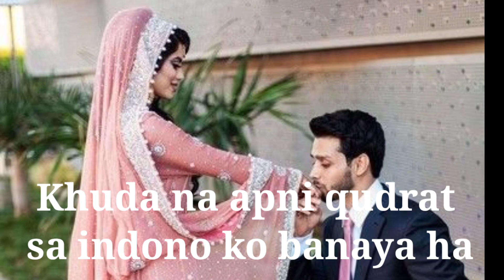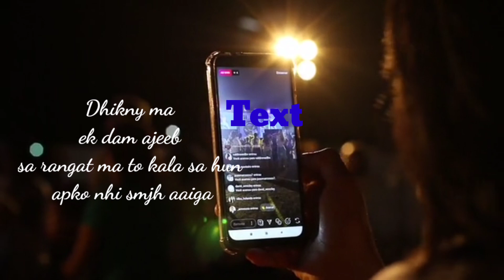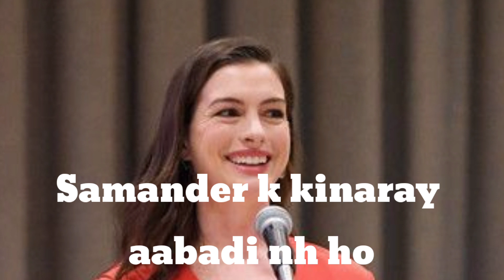Shadi Kia Hai | Urdu poetry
Hello
here is the Urdu poetry
shadi Kia ha

shadi songs,
shaadi,
shaadi mubarak,
shadi songs pakistani,
shadi me zaroor aana full movie,
shadi ka season,
shadi ka wazifa,
shadi ki pehli raat islami tariqa,
shadi ki rat,
shadi all song,
shadi apno mein hogi ya gharo me,
shadi ali di qasida,
shadi album song,
shadi afraid,
shadi ali di,
shadi and madi cartoon in punjabi,
a shaadi,
ye shadi tumhari,
a shaadi song,
a shading drawing,
a shaadi karogi,
a shading model is mcq,
a shading technique,
a shading model is,
shadi biyah ka gana,
shadi barat,
shadi best songs,
shadi barat song,
shadi bhangra songs,
shadi bhi shadi karao lalaji,
shadi balochi song,
shaadi band,
cardi b shadiest moments,
lil b shading techniques,
cardi b shading emmuhlu,
jazzy b sad songs,
cardi b shadiest,
b praak shadi video,
shadi b,
shadi gift milal ba,
shadi card design,
shadi course,
shadi card,
shadi car,
shadi car song,
shadi card kaise banaye,
shadi couple dance,
shadi card design pakistan,
dub c shadiest one,
c g shadi song dj,
c.g shadi song,
c.g shadi dance video,
c g shadi video,
c.g shadi tik tok,
c.g.shadi video song,
shadiya sharaf iyo c/fataax,
shadi dance video,
shadi dance songs,
shadi dance performance,
shadi dhol,
shadi dress,
shadi dhol dance,
shadi dance boys,
shadi drama,
dj d shadhin,
3d shading,
cid shadi,
shadi d j dance,
d&b ent shadiest moments,
shadi d j song,
d j shadi song hindi,
d j remix shadi song,
shadi entry,
shadi events,
shadi entry songs,
shadi engineer muhammad ali mirza,
shadi episode,
shadi episode 1,
shadi emotional songs,
shadi easy dance,
e shadi gift milal ba,
e shadi tumhari,
e shadi gift milal ba humke nishani hamra pyar ke,
e shadi gift milal ba humke whatsapp status,
e shadi gift mila,
e shadi card,
e shadi gift milal ba bhojpuri song,
e shadi gift milal ba nishani hamra pyar ke,
shadi firing,
shadi function,
shadi firing in pakistan,
shadi funny video,
shadi first rat,
shadi funny song,
shadi function dance,
shadi fast songs,
f shading pencil,
big f shadi episode,
shadical f word,
shaadi gaana,
shaadi gaane,
shayari gana,
shaadi geet,
shadi girl dance,
shadi gift,
shadi golra sharif,
shadi song,
g shadin,
c.g shadi,
c g shadi geet,
shadi hall,
shadi hall prank,
shadi hall news,
shadi ho toh aisi episode 1,
shadi hijab style,
shadi hall news today karachi,
shadi hall news today lahore,
shadi highlights,
i.h shadin media,
shadi h arrange hmari,
aj meri shadi h,
ye shadi h ya soda,
yaar ki shaadi hai,
yar ki shadi h,
shadi kaise hoti h,
shadi kya h,
shadi indian songs,
shaadi impossible,
shadi in pakistan,
shadi in islam,
shadi in pakistan 2020,
shadi istikhara karne ka tarika,
shaadi impossible telefilm,
shadi indian songs new,
i shadi song,
i shading,
is shadi me jarur aana full movie,
is shadi gift milal ba,
is shadi gift milal ba humke,
is shadi gift mila,
is shadi gift milal ba hamra yaar ke,
is shadi me jarur aana full hd movie,
shadi jaldi hone ka wazifa,
shadi jaldi karne ka wazifa,
shadi jaldi hone ki dua,
shadi jhumar saraiki,
shadi joda pehen ke song,
shadi ka sehra,
shadi ji aa rat,
shadi jalal sons,
dj shadi song,
dj shadi song remix,
dj shadi,
dj shadi dance,
dj shadi song hindi,
dj shadi song 2020,
dj shadow,
dj shaadi remix song,
shadi ka rona,
shadi k liye wazifa,
shadi ki pehli raat ka tarika,
shadi k song,
shadi ka song,
bhag k shadi karna,
bhag k shadi,
bhag k shadi in islam,
larki k shadi song,
yar k shadi,
sunday ki shadi,
pasand k shadi,
sara khan k shadi,
shadi lighting,
shadi love,
shadi laddu motichur ka,
shadi latest songs,
shadi love story,
shadi larki songs,
shadi lighting design,
shadi local dance,
shadi l,
shadical,
l'amour toujours (shadient edit),
l love this shadi,
shaadi mein zaroor aana full movie,
shadi me jarur aana,
shadi me jarur aana full hd movie,
shadi me zaroor aana,
shadi mai jarur aana full movie,
shadi me jarur aana full movie,
m shadi kr rha hu,
m shadi to tote kar leti,
m shadi to tote kar leti remix,
m shadows,
m shadows game,
m shadows vocal range,
m shadows has a great voice,
m shadows screaming,
shadi na karna yaro,
shadi new song,
shadi na karna yaro hassan jahangir,
shaadi no 1,
shadi na karna yaro pachtaoge sari life song,
shadi naat,
shadi night tips,
shadi na karna yaro song,
shadiyas tips n vlogs,
shadiyas tips n tricks,
sadi n.1,
shaadi mein na koi,
shadiyas tips n,
shadiq n,
shadi old songs,
shadi old songs indian,
shadi online,
shadi old songs pakistani,
shadi of master tiles,
shadi online geo tv,
shadi office,